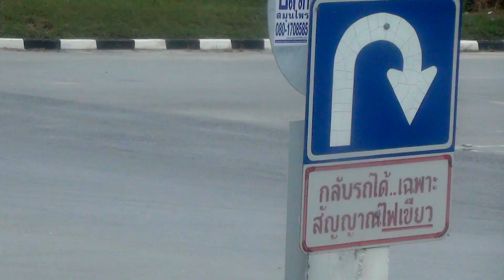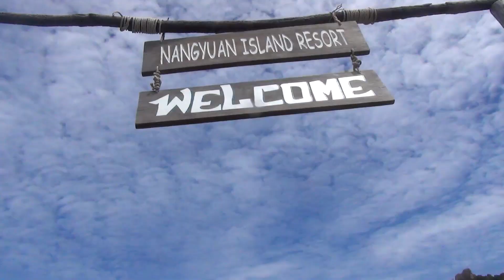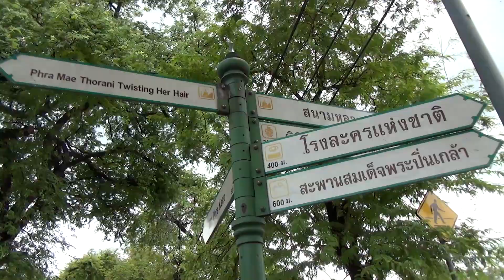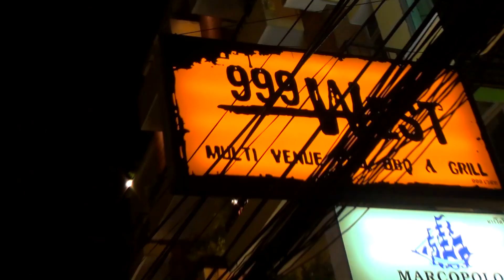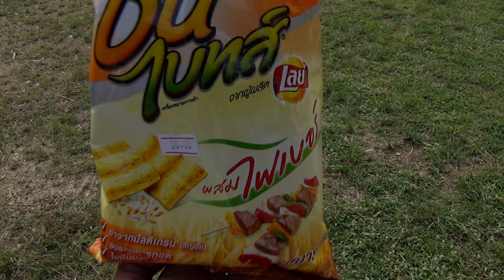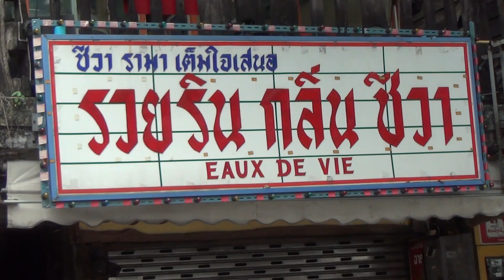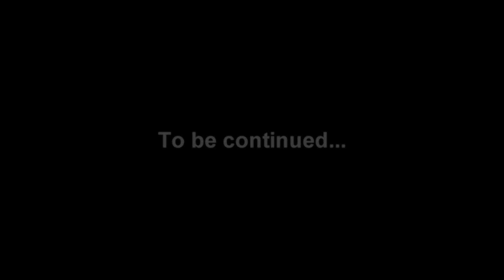THAILAND - Welcome to Paradise ราชอาณาจักรไทย 2013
Thailand, ราชอาณาจักรไทย  great food, beaches & a tropical climate; i love this country as much as Japan! Great Nightlife too!  1080p.

Sightseeing spots: Bangkok, Koh Samui, Koh Tao & Koh Nang Yuan
Enjoy the ride, Peace!

Thaïlande  ราชอาณาจักรไทย destination touristique de rêve pour ses belles plages, coraux, cocotiers, climat tropical & bouffe délicieuse. La vie nocturne n'est pas mal aussi!. J'aime autant que le Japon! 1080p.

Endroits visités: Bangkok, Koh Samui, Koh Tao et Koh Nang Yuan
Profitez du spectacle! Paix!